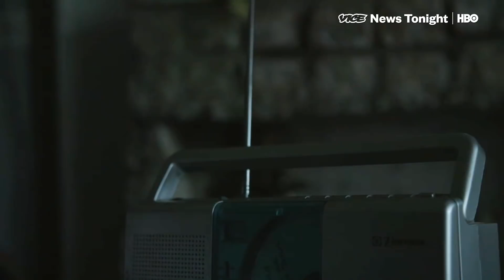What Happened When This Family Chose To Stay For Hurricane Florence (HBO)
LUMBERTON, N.C. — Residents in Lumberton, one of the poorest towns in the United States, hadn't yet recovered from the last hurricane when Florence barreled in last week, dumping record amounts of rain and flooding towns throughout North Carolina.

A third of the city flooded during Hurricane Matthew, and many were still recovering when they learned they were getting hit again.

"Mother Nature is Mother Nature," said Corey Walters, the deputy director of Lumberton's public works. "If it blows it out, we've made all the preparations we can for it to not be as bad as Matthew."

As the the storm passed over, April McCall and her family, who have lived in Lumberton for over thirty years, opened their home for inside look at what it’s like to endure constant flooding when you don’t have the means to repair what’s lost.

"Today I think we are more prepared for this flooding, so we as a family are going to be right here," McCall said as she and her family prepared their home for the storm.

Their home, which was built by McCall's late father, is on the “wrong side of the tracks,” the southern part of the city, which is both the poorest and first to flood. And despite their careful preparations, the McCalls ended up evacuating anyway as their part of town flooded all over again.

"It's a marathon, and we're nowhere close to the end of it. A lot of people left after Matthew. There's going to be even more people leaving after this, I think," Walters said.

But even though her home flooded again this year, McCall won't be one of them. "I don't think we would leave it. Get the water out, start over," she said.